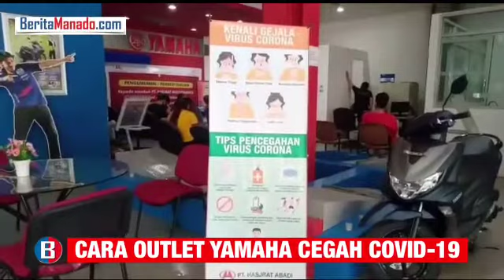Ini Cara Outlet Yamaha Sudirman Cegah Penularan Virus Covid-19